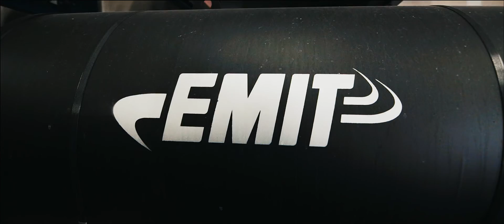EMIT Technologies | W.O.R.K.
EMIT Technologies provides its customers with high quality engineered solutions to address today's evolving emissions requirements. As the original equipment manufacturer (OEM), EMIT Technologies has control over every step of the product engineering and development.  It assures their customers will receive the highest quality solutions for their needs. EMIT applies its extensive experience in the field assisting customers who operate under the most strict regulations.

Special thanks to James Drake, Jess Rigg, & Todd Herrbach for additional support!